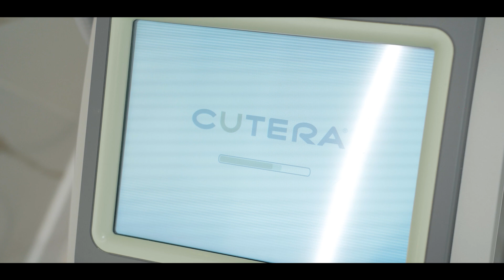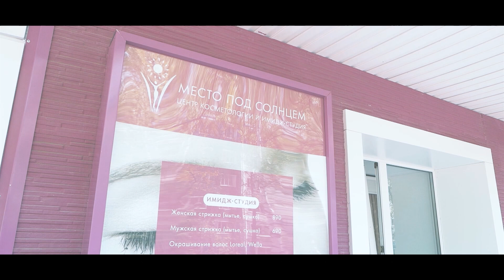XEO Cutera LimeLight | Фотоомоложение | Центр косметологии Место под солнцем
Новый подход к фотоомоложению открывает универсальная насадка LimeLight, работающая на многофункциональной платформе Xeo от компании Cutera. Лечение проблемных участков кожи осуществляется путем воздействия на них высокоинтенсивным импульсным светом в трех режимах с разной длиной волны (от 520 до 1100 нм).

• Репортаж Томск
• Отчёт Томск